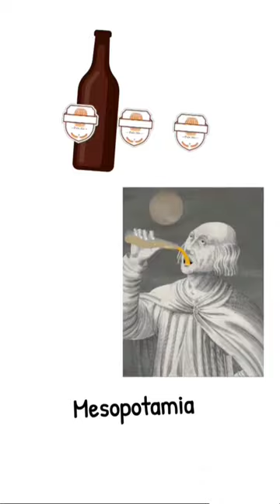why Beer bottles always comes in Dark colour ? ।।